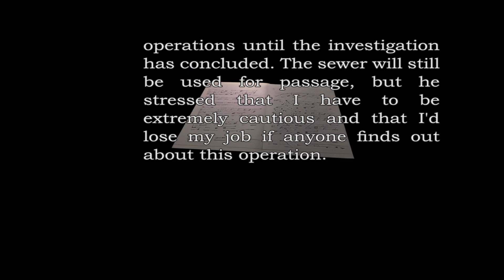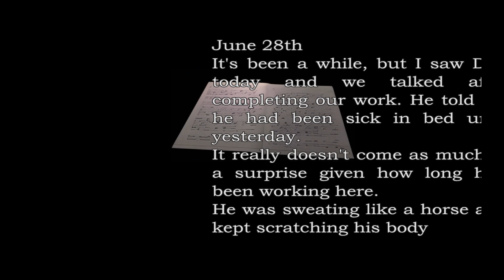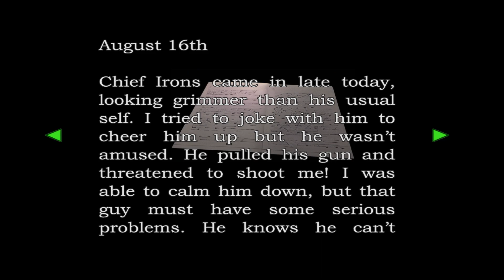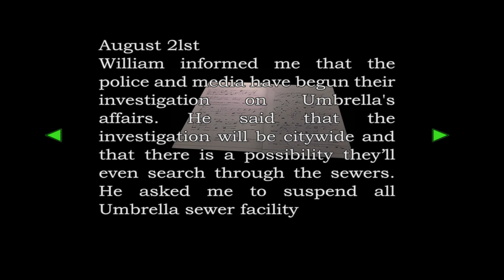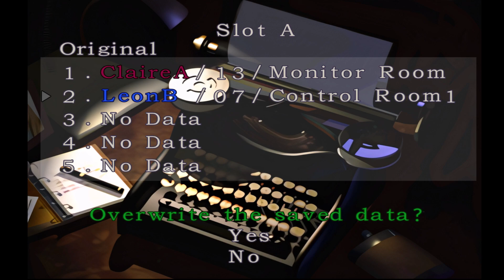S2:15 - William's Pursuit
Steam PC - DLV
Switch - DLV